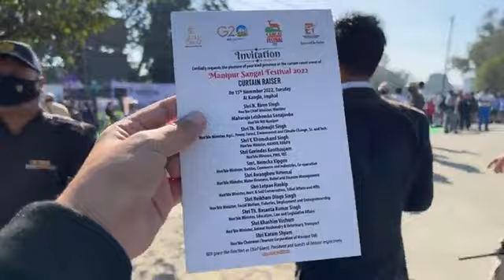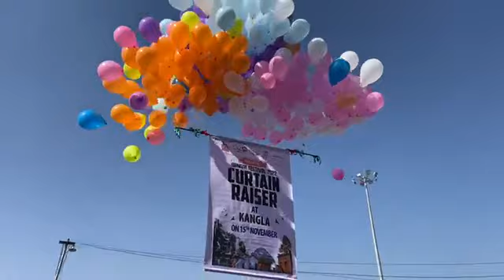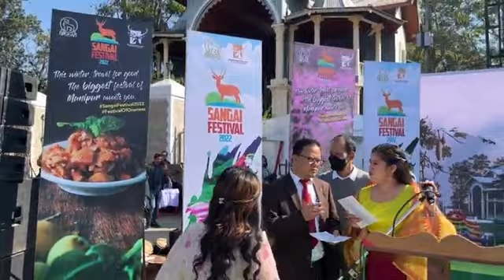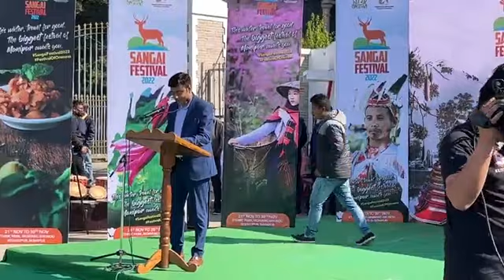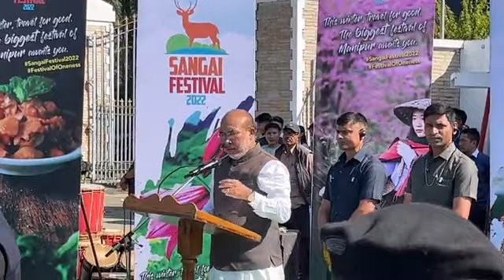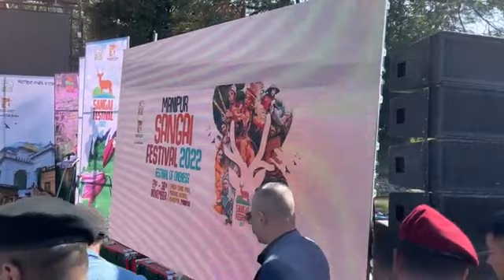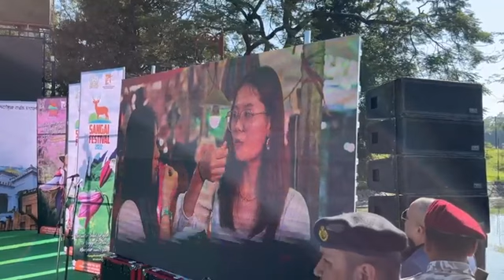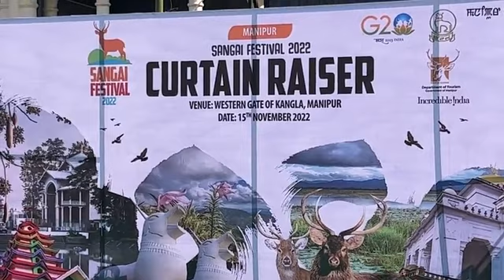Curtain Raiser || Manipur Sangai Festival 2022 || Hon’ble CM || Govt. of Manipur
Curtain Raiser of Manipur Sangai Festival 2022 by Hon’ble CM, Govt. of Manipur🦌🎊

Loo